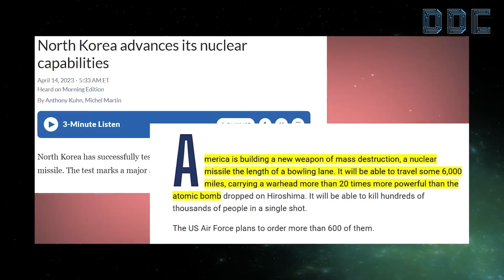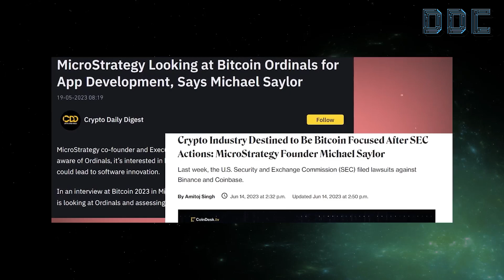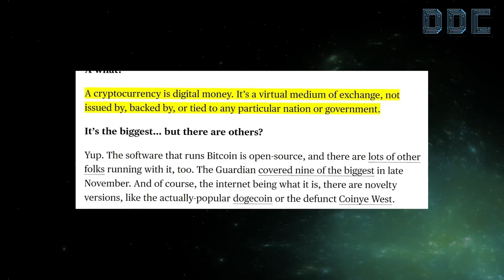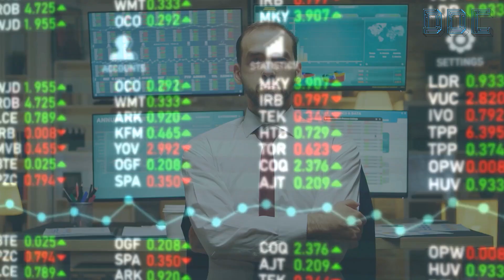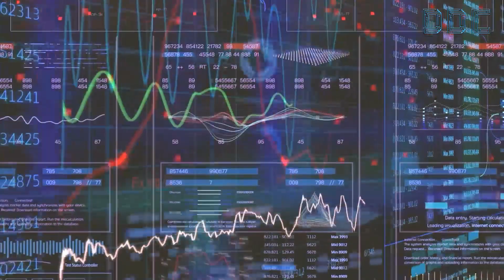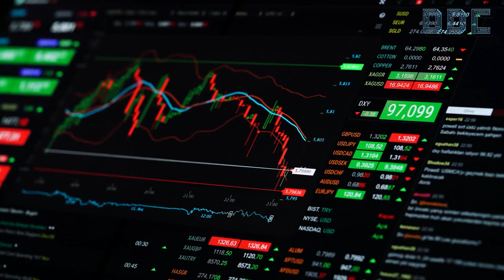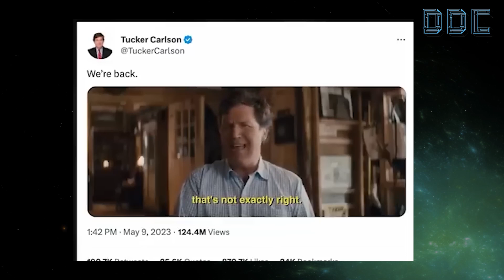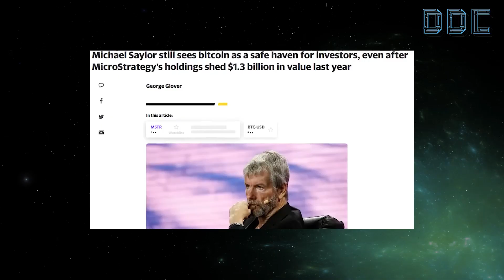I Can GUARANTEE It's Time To Buy!" | Michael Saylor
Michael Saylor has an unbelievable talent for identifying groundbreaking technologies early. Whilst many know Saylor for his foray into Bitcoin, he initially made a significant fortune by foreseeing the tremendous potential of the .com era and the birth of the internet. Saylor's foresight led him to early investments in tech giants such as Facebook, Apple, Amazon, and Google, well before their meteoric rise.

Then, in 2020, Saylor, recognising Bitcoin as the most solid currency and a solution to currency debasement and inflation, astutely transformed the destiny of his company, MicroStrategy. He achieved this by converting all their liquid assets into Bitcoin, resulting in a tenfold increase in the company's value.

Today, a new frontier of technology has emerged that is grabbing everyone's attention - Artificial Intelligence. Before the rise of Chat GPT, cryptocurrency held the title as the fastest adopted technology in history. Now however, AI has surpassed this, with Chat GPT amassing a whopping 100 million users in merely two months.

In his latest conversation with David Lin, Saylor reveals his views on AI, which he sees as an opportunity surpassing even Bitcoin. He contends that entrepreneurs or innovators have a narrow window of roughly 12 months to seize this ground-floor opportunity in AI to generate exponential wealth and bring novel ideas to life.

Let's be clear, Saylor maintains his unwavering conviction in Bitcoin as an investment instrument and a secure asset. However, for those looking to build or innovate, Saylor contends that AI is likely the biggest opportunity of our time.

Stay with us until the end of the video, where Saylor explains why he believes AI could either spearhead the greatest revolution in history or herald the end of humanity as we know it, and why this possibility only fortifies his belief in Bitcoin.

Also, only a small percentage of my viewers are actually subscribed, if you enjoy finance content, consider subscribing or liking the video, it’s free and you can always change your mind.